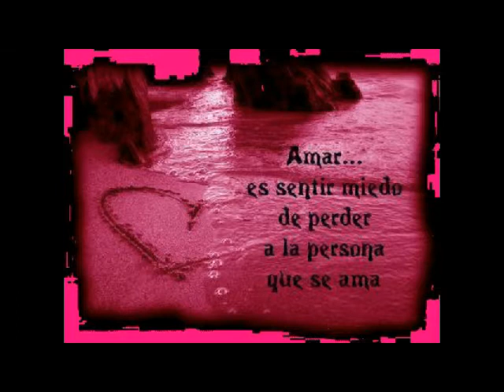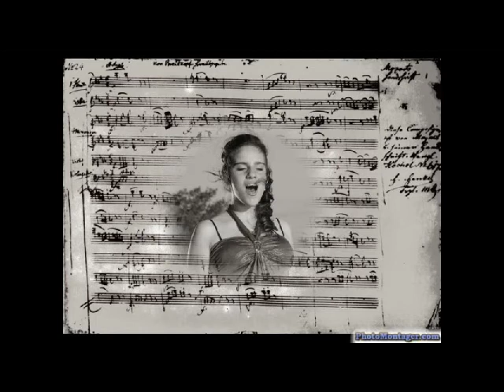Kilometros - Federico Acosta & Magg Rodriguez (Cover)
Grabado para disco, espero que les guste!